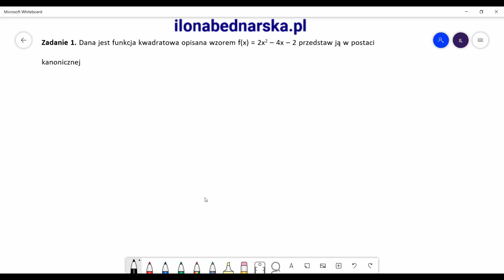Dana jest funkcja kwadratowa opisana wzorem f(x) = 2x2 – 4x – 2 przedstaw ją w postaci kanonicznej